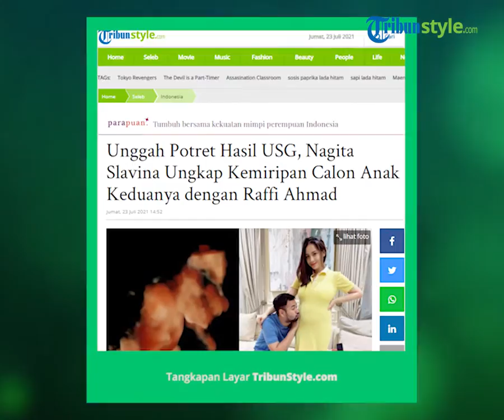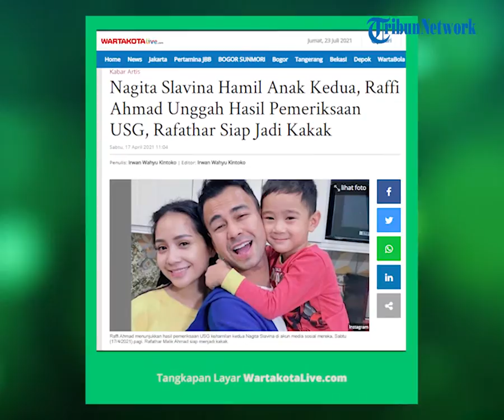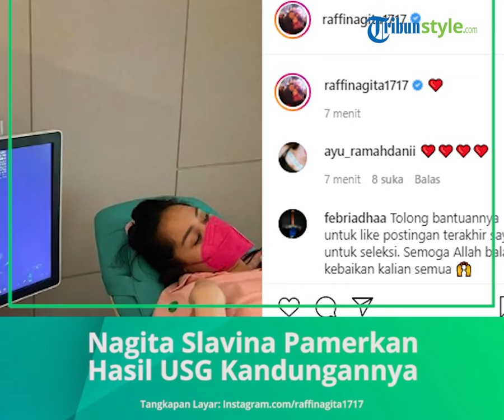Unggah Hasil USG, Nagita Slavina Ungkap Kemiripan Calon Anak Keduanya dengan Raffi Ahmad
TRIBUNSTYLE.COM - Nagita Slavina baru saja memamerkan hasil USG calon adik Rafathar. Wanita yang akrab disapa Gigi mengungkapkan kemiripan calon bayi dengan Raffi Ahmad

Keluarga Raffi Ahmad dan Nagita Slavina tengah diliputi kebahagiaan.

Pasalnya, Nagita Slavina kini sedang mengandung anak kedua.

Usia kandungan Nagita Slavina kini telah menginjak trimester kedua.

Perutnya pun semakin terlihat membuncit layaknya seorang wanita hamil.

Ia pun rutin memeriksakan kandungannya ke dokter spesialis kandungan.

Seperti kali ini, Nagita Slavina terlihat mengunggah vdeo hasil ultrasonografi atau USG calon adik Rafathar.

Hal tersebut terungkap dari unggahan terbaru di laman Instagram @raffinagita1717, Jumat 23 Juli 2021.

Wanita yang akrab disapa Gigi membagikan sebuah video singkat yang memperlihatkan hasil USG dari anak keduanya.

Dalam keterangan unggahan, Nagita Slavina mengungkapkan harapan agar calon adik Rafathar selalu diberi kesehatan.

"Sehat selalu ya nak, Terima kasih Ya Allah," tulisnya dikutip TribunStyle, Jumat 23 Juli 2021.

Ia juga mengungkapkan kemiripan calon buah hatinya dengan sang ayah, Raffi Ahmad.

Gigi mengaku calon adik Rafathar ini memiliki hidung mancung seperti Raffi Ahmad.

"Mancung nih kaya bapake," tulisnya.

Unggahan Nagita Slavina itu langsung dibanjiri komentar dari warganet.

Mereka nampak mendoakan kehamilan Nagita Slavina.

"Masyaallah tabarakallah,sehat selalu bumillllll" tulis @aulanabillaptrrr

"Sehat terusss adekk dan mama gigi" tulis @elsatriutri

"Semoga sht semuanya ya" tulis @dapur_bundayati

"Masya Alloh sehat terus ibu ma dedek ya" tulis @idasajaa3

"Sehat sehat buat ibu dan utun nya ya" tulis @susinahdinaya

"Alhamdulillah...sehat selalu debay dan mamah Nagita semoga selalu dalam Lindungan Allah Swt Keluarga nya" tulis @lindybotanical.

Artikel ini telah tayang di TribunStyle.com dengan judul Unggah Potret Hasil USG, Nagita Slavina Ungkap Kemiripan Calon Anak Keduanya dengan Raffi Ahmad,
Penulis: Tsania Fadhillah